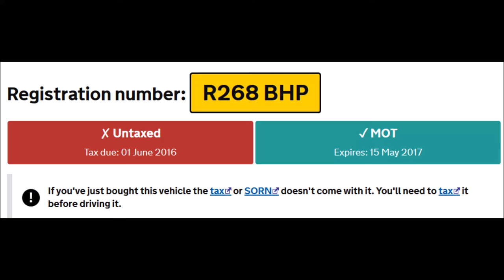R268BHP no ved for months